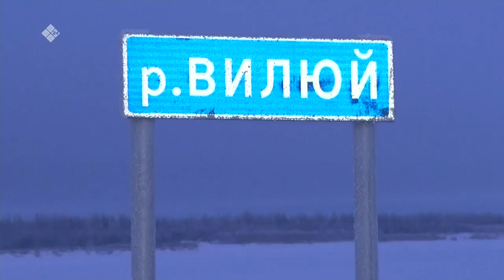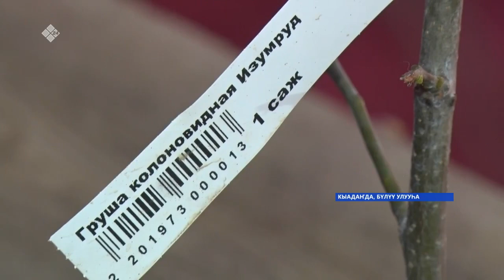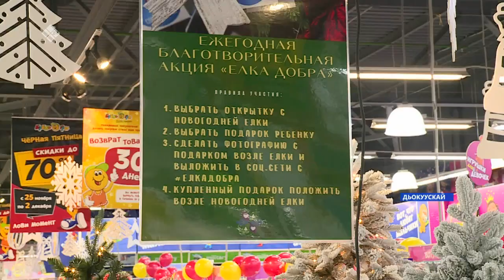«Саха сирэ» информационнай биэрии. Ахсынньы 02 күнэ 10.00ч.